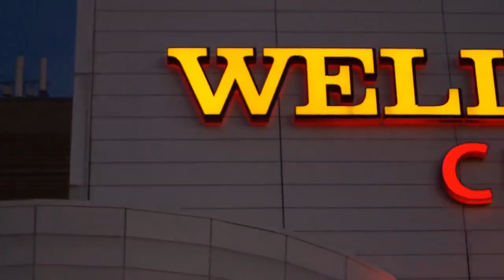Wells Fargo Center Is Transforming For You 2020!